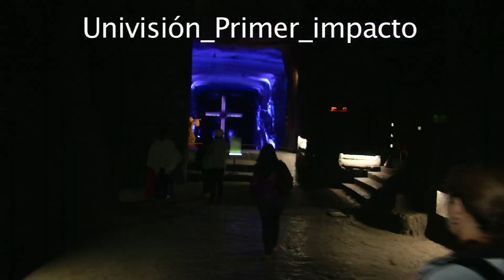Meditación en la Catedral de Sal de Zipaquirá con Papá Jaime - Especial Univisión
A 180 metros de profundidad bajo tierra, asistieron más de 300 personas de manera presencial y 80 países del mundo vía streaming estuvieron conectados meditando con Papá Jaime con la intención de conectarse con su paz interior.

Si quieres conocer más acerca de Papá Jaime visita su página web

Jaime Jaramillo “Papá Jaime”, reconocido como líder social, maestro  espiritual, defensor incansable de los derechos de la niñez e inspirador de paz alrededor del mundo. Es el creador de la Fundación Niños de los Andes, la cual ha trabajado durante más de tres décadas en la recuperación de unos 85.000 niños que han vivido en las calles y alcantarillas de Colombia. Reconocido mundialmente como orador y autor de varios libros y cd's de transformación personal y meditación que han despertado la consciencia en miles de personas con su mensaje universal.